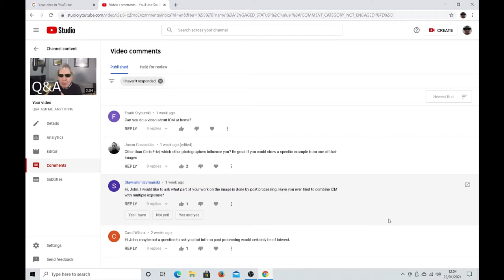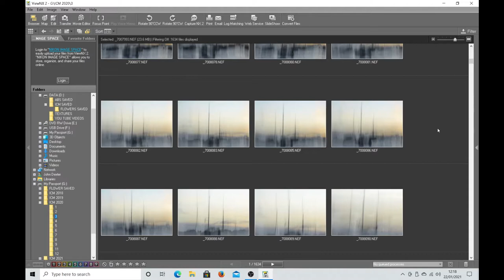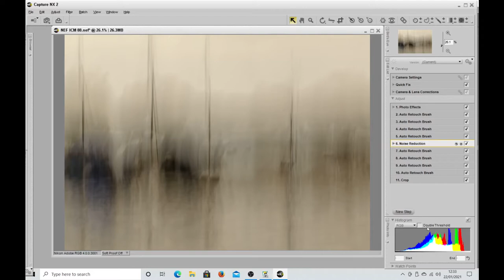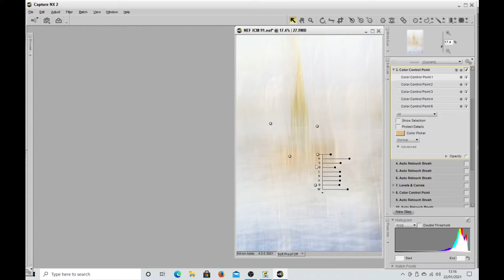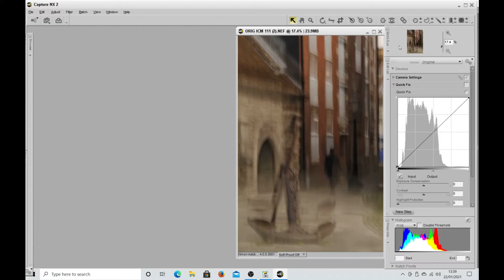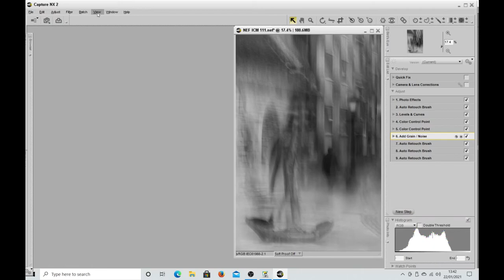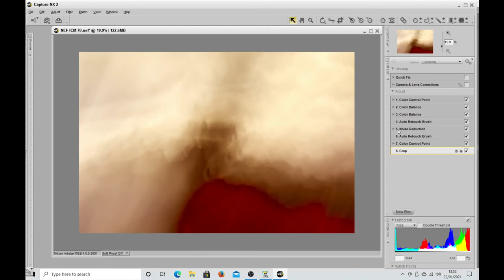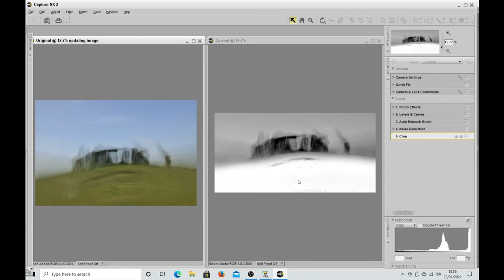HOW I EDIT MY ABSTRACT PHOGRAPHY IMAGES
In reply to some questions asked by my viewers I am going through some of my images showing what and how I edit them,  and what software I am now using to take my photography to a new level.

If you think you would like a print of any image I have created, let me know which one from my

CAMERAS - Nikon D4 & Df
LENSES - Nikon 17-35mm f2.8D, Nikon 35-70mm f2.8D,  Nikon70-210mm f4, Nikon 100-300mm f5.6,, Nikon 300mm f2.8 ai and Nikon 105 f2.8 ais Micro.
FILTERS - B+W Polarizer, Neutral density + 3, 6 & 8.
EXTENTION TUBES - Nikon PN11 52.5mm..
CAMERA STRAP - Peak design.
CAMERA BAG - Lowepro Pro traffic 450 AW.
TRYPOD  AND HEAD - Gitzo and Manfrotto ball head

PRINTER AND EDITING GEAR
PRINTER - Cannon Pixma pro 10s.
MONITOR - Eizo colour edge CG247X 24" & Asus 24".
COMPUTER - Acer Aspire desk top, Ipad Pro & Lenovo Think pad laptop.
SOFTWARE - Nikon Capture NX2, iColorama, Photoshop elements, Cannon Print studio pro, & OBS

I hope you liked this video, if you did please support me by sharing with your friends and subscribing to my channel and hit the notification bell to see future videos.